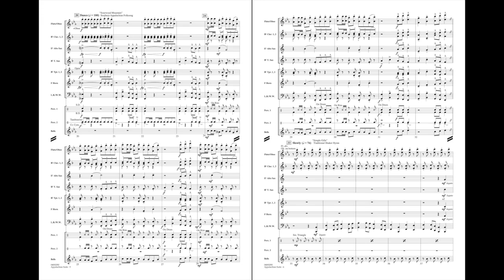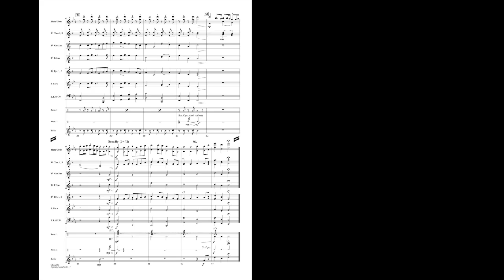Appalachian Suite arranged by Paul Murtha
This miniature suite of Appalachian favorites includes Black Is the Color of My True Love's Hair, Sourwood Mountain and Simple Gifts. Even at this easy level, Paul Murtha has skillfully combined a mixture of musical styles in an arrangement that is well-paced and attainable by beginning bands.
HL04002349
HL04002350